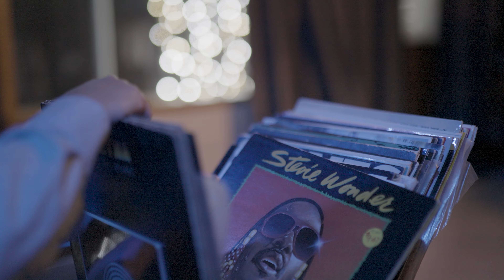Ra Charmian - Falling For Your Love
Here's the video for the new Ra Charmian song, Falling For Your Love.

Written by Ra Charmian Toia and Hayden Booth
Production, mix, and video by Hayden Booth
Drums by Chris Grant
Guitars, Bass, Keys by Hayden Booth
Additional production support by Alistair Deverick